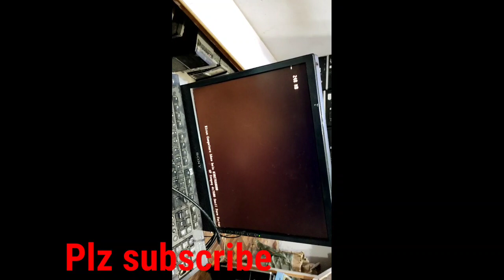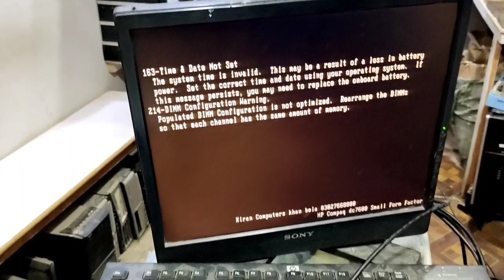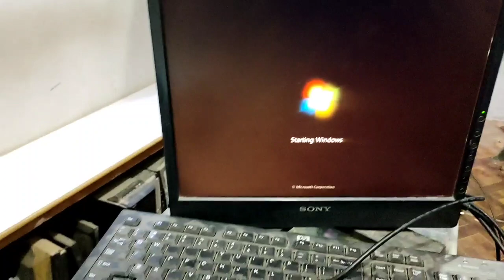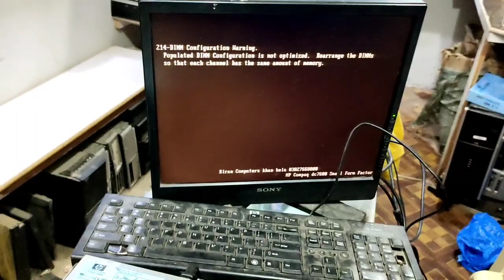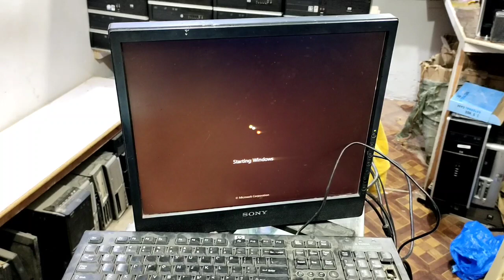A Dead CPU, No power# asusb450f howtoupdatebios flashdrive# cpu hang problem solution#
How to TURN OFF ASUS Motherboard RGB Lights# asusb450f howtoturnoffasusmotherboardrgblights #howtodisableasusmotherboardrgblights# How to Update BIOS | ASUS ROG STRIX B450-F Gaming Motherboard# Monitor went black (red GPU LED on motheboard# Creating rawprogram.xml and patch0.xml for flashing LG or any# How to Solve Computer Hanging Problem# #